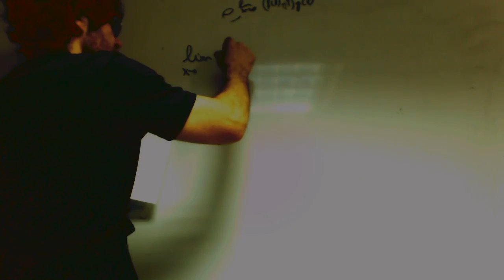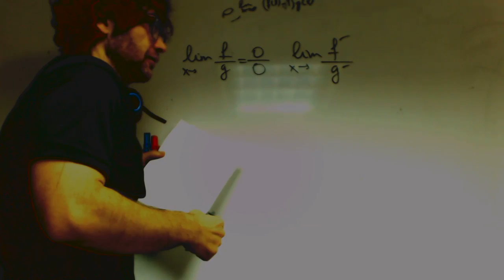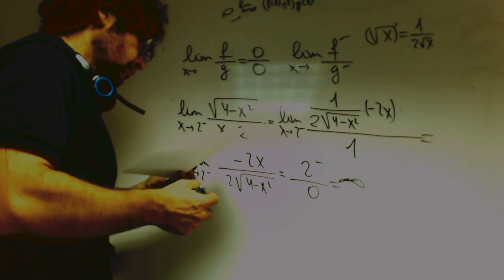Lhopital 01 Matematicas 2 Bachillerato Academia Usero Estepona